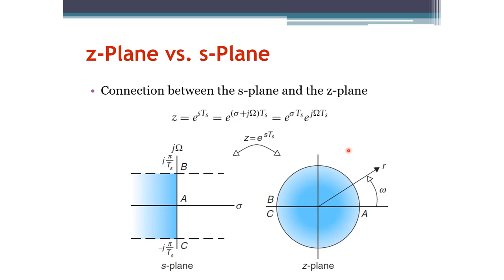Signals and Systems: z-Plane vs. s-Plane (Arabic Narration)